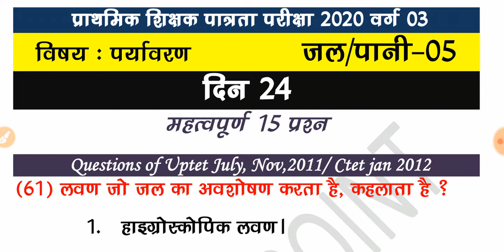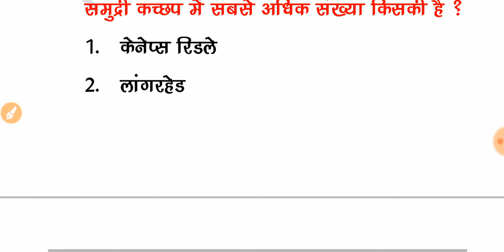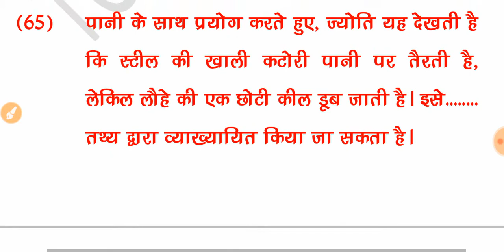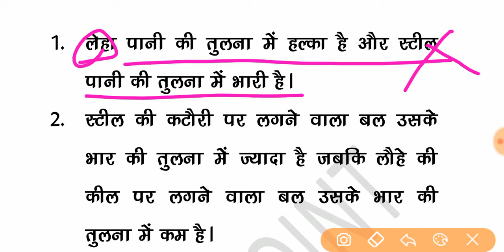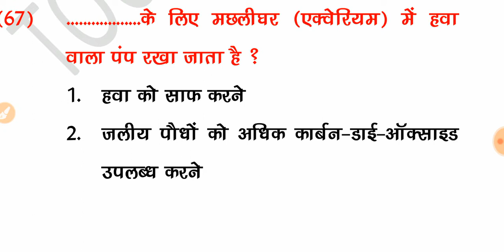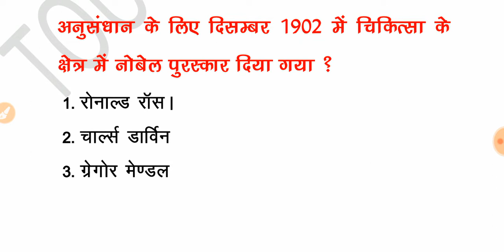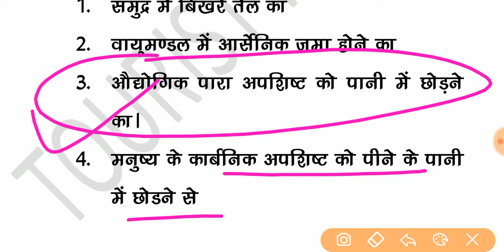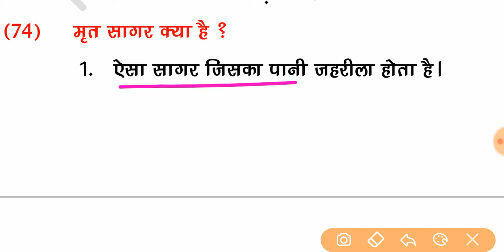MP TET Grade 3 Environment | Day 24 | Samvida varg 3 Water | पर्यावरण - जल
नमस्कार साथियो
Aaj ka Video hai Samvida sikshak varg 3 Environment ke Topic - Water Jiski Class  aaj Day 24 hai Ummed hai aap sabhi ko Environment ka yah video Bahut Pasand Aayega rojana hum video me 15 important question cover karnege or sunday ko 30 Environment ka test bhi rakha Jayega.

environment varg 3 water
varg 3 water
evironment varg 3
prathmik sikshak varg 3 environment